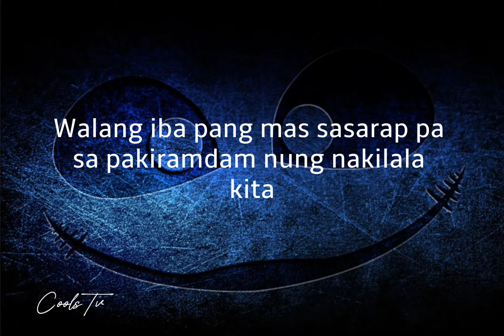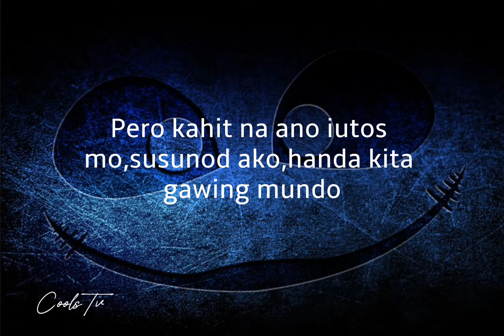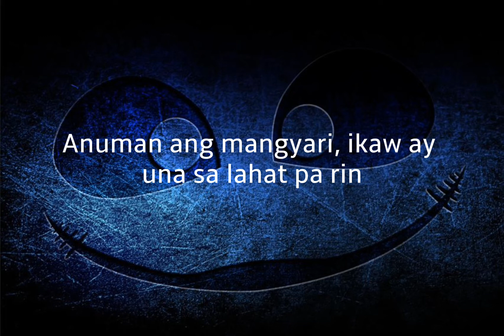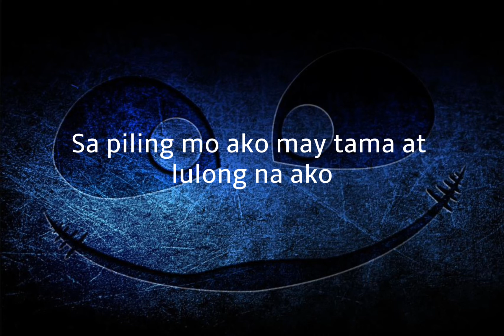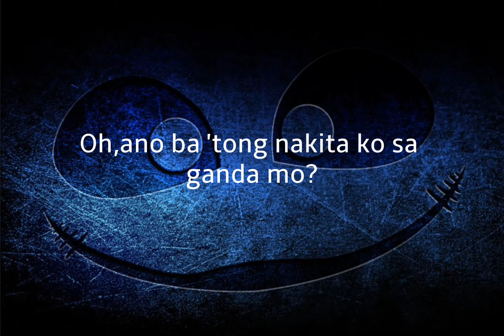BISYO (LYRICS) FLOW G🔥LOONIE🔥HONOCHO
[Chorus: Honcho]
Hay nako, hindi kita dapat ginugusto
Oh, ano ba 'tong nakita ko sa ganda mo?
Para bang hindi na 'to tama
Mali na yata ang ginagawa
Kailan ka lang ba nakilala?
Pero kahit saan handa 'kong sumama

[Verse 1: Flow G]
Walang iba pang mas sasarap pa sa pakiramdam nung nakilala kita
Iba kasi ganda mo ay nakakahalina, kaya piling ko tama kahit mali na
'Pag hindi ka makasama o nakita, nanghihina kasi ikaw ang bitamina
Ako ay natutukso, alam ko naman na 'di kita dapat ginugusto
Pero kahit na ano iutos mo susunod ako, handa kitang gawing mundo
'Yung mga ngiti na hinahatid mo, kinaadikan ko simula nang malasahan
Kaya para masamahan ka, tinatakasan ko lahat sila para hindi nila malaman
'Wag na 'wag kang mangangamba, 'di na nila ako maawat pa
Handang mapahamak para lang mahanap kita at mayakap na
'Di ka naman diwata pero bakit ba napakamahiwaga
Kaya ako namihasa na palagi kang kasama at 'di na 'ko nanawa

[Verse 2: Loonie]
Nakakapagtaka 'pag nand'ya-d'yan ka na
Nakakataranta tadtad ng kaba, laglag ang panga
Sapagkat nakanganga na naman sa dalaga
Napakaganda, nawawala ng pansamantala
Ang mga problemang sanga-sanga at tyaka mga extrang dala-dala
Para kang serbesang napakasarap, dama ng sistema amat na amat
Ikaw ang prinsesang papakasalan talagang eksenang parang palabas
Sana may resetang ganyan kalakas para 'pag binentahan ka sa labas
Halagang sikwenta man o pataas, malakas dipensa laban sa batas
Madalas kung ano ang bawal, 'yun ang masarap gawin
Anuman ang mangyari, ikaw ay una sa lahat pa rin
Walang dahilan upang matuto sapagkat kahit
'Di mo man ako utusan aking kusa na kakantahin ang

[Chorus: Honcho]
Oh, ano ba 'tong nakita ko sa ganda mo?[Verse 3: Honcho]
Kahit saan mapunta, ikaw ang gusto ko
Ligaya ang dulot sa'kin, ba't ganto?
Kahit nakapikit na ika'y tumatakbo sa utak ko
Mukhang aliw ngayon sa bisyo na 'to
Ayokong may nakikihati sa'yo
Gusto ko sa'kin ka lang lagi at sa'yo lang ako
Kahit sabihin pang mali na ito
Sa piling mo ako may tama at lulong na ako